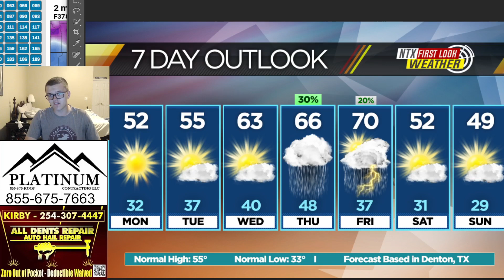Is an ARCTIC BLAST on the Horizon? SPRING TEMPS THIS WEEK?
It will begin to warm up this week in North Texas! However, we are watching closely for a possible arctic blast on the horizon. Here's what YOU need to know!

Make a one-time donation to NTXWC (for as little as $1!)
OR
CONSIDER donating to NTXWC for as little as $2.99 a month. It helps maintain our software and graphics expenses which exceed $700 yearly.